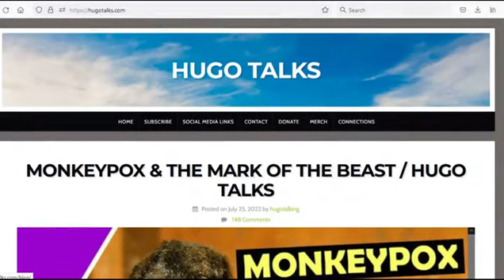FALSE IDOL WORSHIP / Hugo Talks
Worshipping FALSE IDOLS / Hugo Talks